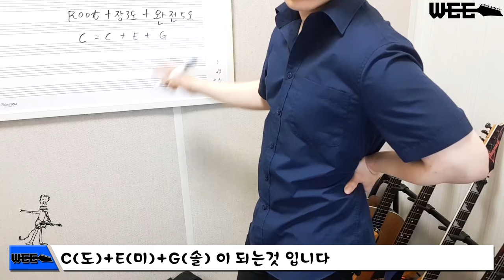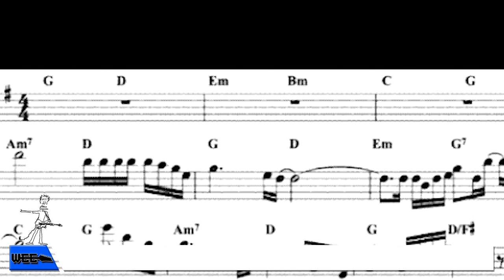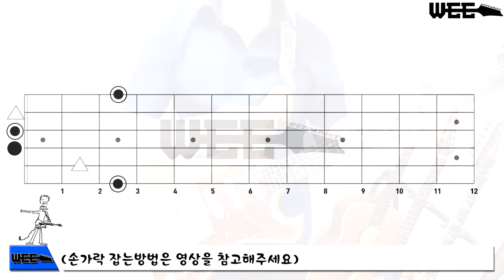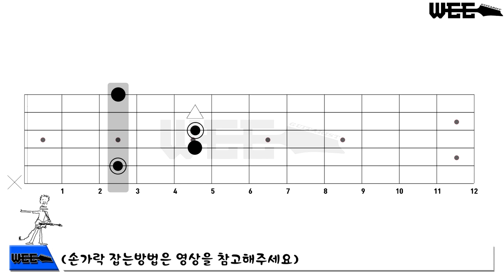기타 코드의 기본! - 화음 메이져 트라이어드 코드 기타레슨 by WEE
제목 : 화음, 코드(chord)의 기본
안녕 하세요 기타리스트 위성훈 입니다 .
자, 이번시간에는 코드(chord) 화음에 대하여 알아보도록 하겠습니다.
기본적으로 멜로디가 있으면 그 위에 멜로디가 싱겁지 않도록 하기위해 풍부하게 깔아 주는 것 이라고 생각 하시면 될거에요. 연주자 들은 이 위에다가 악기 솔로잉을 뽐낼수도 있죠
예를 들면 멜로디는 라면의 ‘면’ 이며 화음은 ‘스프’ 라고 할 수가 있겠네요.

일단 기본적으로 ‘음정(interval)’에 관하여 알고 계셔야 합니다. 음정에 관한 내용은 지난번에 포스팅을(영상을 업로드) 하였으니 참고를 해 주세요.(댓글 참조)

자 먼저 메이져 3화음(traid)을 보도록 하겠습니다
말 그대로 3개의 음을 가지고 만들었 어요.
계산 방법은

먼저 Root가 있고요 + 장3도 위에 음+ (장3도 올라간 음 에서부터) 단3도 위에 음(Root기준으로 완전 5도)

가 되겠습니다 (간단하게 계산하는 방법은 장3=2음 단3=1음반 이라 생각하고 계산해주세요)
정리 하면 1도+장3도+완전5도 가 되는 것 입니다
그래서 C=C+E+G 도+미+솔 이 되는 것입니다 -

 다들 음악시간 어디선가 들어보지 않았 나요?
그리고 표기 방법은 악보 마디 위에 G코드면 G 이런식 으로 적혀 있습니다.
그림 참조 ..